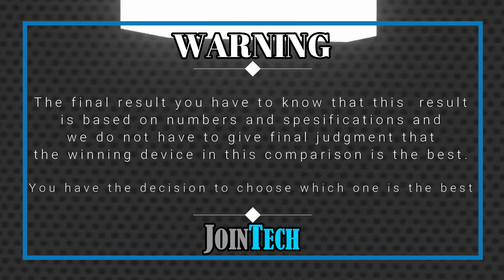SONY XPERIA 1 IV VS SONY XPERIA 1 III FULL COMPARISON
Sony Xperia 1 iv Vs Sony Xperia 1 iii | Comparison | Review | Unboxing | Price | Antutu Score
This is a detail Sony Xperia 1 iv first look as we give a full review with Sony Xperia 1 iv hands on specifications and Sony Xperia 1 iv feature.
You'll see the specs under the cover of the Sony Xperia 1 iv comparison review and Sony Xperia 1 iv unboxing all specs.
Let us hear your Sony Xperia 1 iv first impressions and the different Sony Xperia 1 iv tests you carry out in the comments below. when JoinTech compare it with the Sony Xperia 1 iii.
1. Credit: If i have been used in this video some Google Data( Images, Music, Clip Art and Short Videos etc.) are  just used for illustrative purposes only and nothing.
2. We can not guarantee that the information on this videos is 100% correct. Please help correct and provide positive feedback.
🔔 Turn on the bell for new upload notification 🔔
Please To:
► Video Content :
00:00 Intro
00:21 Best Display?
01:20 Best Software?
01:35 Best Performance?
02:03 Best Storage?
02:19 Best Main Camera?
02:48 Best Front Camera?
03:13 Best Battery?
03:34 Best Connectivity?
04:14 Best Dimensions?
04:43 Best Price?
04:52 Best Result?
05:06 Outro

Sony Xperia 1 iv  vs Sony Xperia 1 iii full specifications
Sony Xperia 1 iii vs Sony Xperia 1 iv full specifications
Sony Xperia 1 iv vs Sony Xperia 1 iii comparison
Sony Xperia 1 iii vs Sony Xperia 1 iv comparison
Sony Xperia 1 iv vs Sony Xperia 1 iii
Sony Xperia 1 iii Vs Sony Xperia 1 iv